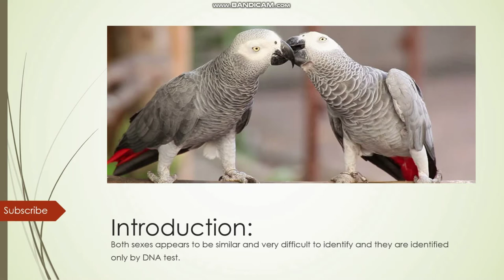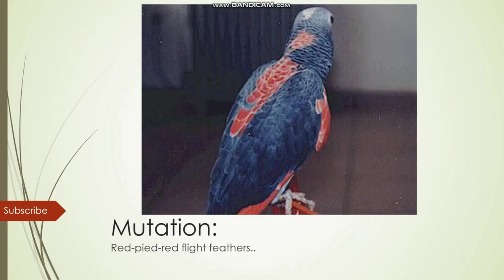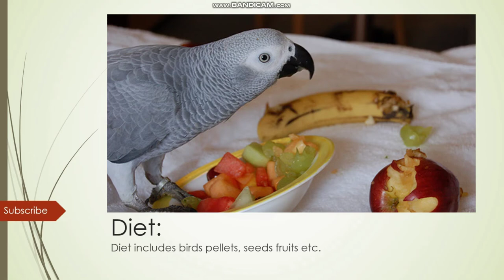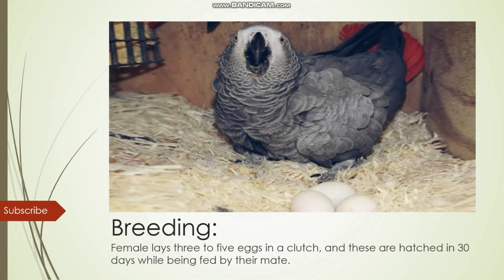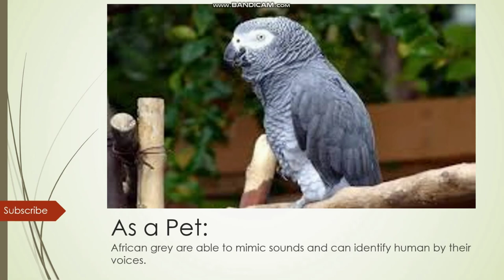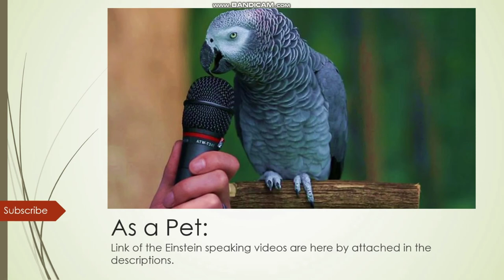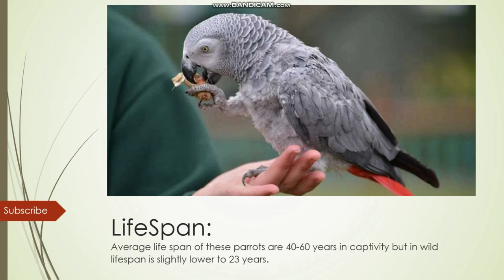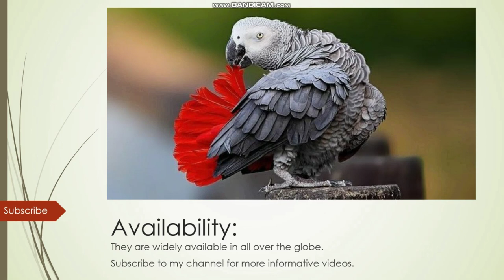Congo African Grey parrot full information|parrot talking|Breeding|price|Life | in urdu hindi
1: Named as African grey or congo African grey parrot.
2: Grey is a medium-sized predominantly grey parrot that weighs 400-500g and has up to 33cm of length.
3: Both sexes appear to be similar and very difficult to identify and they are identified only by DNA test.
4: The grey parrot is native to equatorial Africa, including, Congo, Kenya, and Uganda.
5: Mutations includes:
6: simple Congo African grey
7: Complete red color.
8: Red-pied-red flight feathers.
9: Ino(Albino)- All white except for the tail, which is red.
10: Diet includes birds pellets, seeds fruits, etc.
11: They are fully grown in two years but at the age of four years they are perfect for perfect breeding.
The juveniles are similar to adult ones.
12: Breeding season comes from July to January every year. Mainly in winter.
13: they easy to breed until they are happy with the breeding setup.
14: Female lays three to five eggs in a clutch, and these are hatched in 30 days while being fed by their mate.
15: Parents feeds chick until they are weaned in 12 weeks.
16: African grey is one of the best companions of humans as a pet. They are very common in captivity.
17: African grey is able to mimic sounds and can identify humans by their voices.
18: The African grey parrot is considered as the most intelligent smartest talking parrot in the world.
19: An African grey parrot named Einstein holds many records of intelligence, as this parrot has a vocabulary of more then200 words and sounds. Similarly, prudle, griftin, and Alex are the most intelligent African greys known to the world.
21: Average life span of these parrots is 40-60 years in captivity but in the wild lifespan is slightly lower to 23 years.
22: African grey is an endangered species according to the International Union of conservation of nature. The main reason is Humans as they trade them to international markets. the population is facing a great decline.
23:The price ranges to 50,000 per pieces of a common congo African grey parrot in Pakistan,
$3000 to $4000 in the USA.
24: They are widely available in all over the globe.